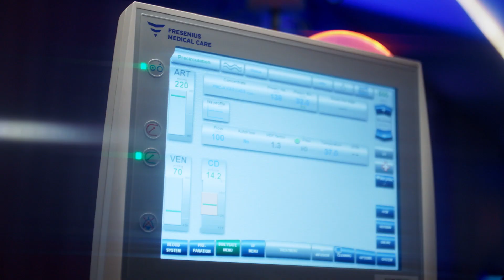เทคโนโลยีการฟอกเลือดประสิทธิภาพสูง-ศูนย์โรคไต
ด้วยนวัตกรรมการบวนการฟอกเลือดประสิทธิภาพสูงOn-line Hemodiafilltration  ซึ่งได้รับความนิยมหลายประเทศในแถบยุโรป สามารถขจัดของเสียในเลือดได้มากขึ้น จากกระบวนการกำจัดของเสีย ด้วยการแพร่ (Diffusion) และการพา (Convection) ทำให้สามารถขจัดของเสียได้ทั้งโมเลกุลขนาดเล็ก และขนาดใหญ่ มีระบบน้ำที่ให้ความบริสุทธิ์สูง  ลดอัตราการเกิดภาวะแทรกซ้อน
ช่วยให้ระบบหัวใจและหลอดเลือดทำงานคงที่ และสามารถควบคุมความดันโลหิตได้ดีขึ้น เพิ่มประสิทธิภาพการฟอกเลือดให้กับผู้ป่วย ช่วยให้ภาวะโลหิตจางในผู้ป่วยโรคไตดีขึ้น รวมถึงลดการใช้ฮอร์โมนกระตุ้นการสร้างเม็ดเลือดแดงลงได้การฟอกเลือดแบบประสิทธิภาพสูงนี้ ช่วยส่งเสริมสุขภาพให้ผู้ป่วยมีคุณภาพชีวิตโดยรวมที่ดีขึ้น